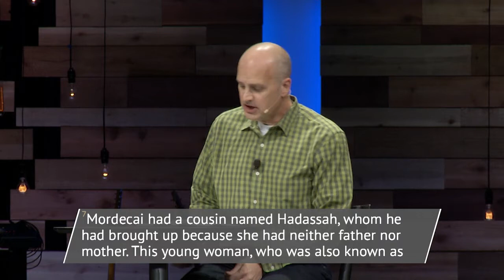Where is God?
Even when nothing is turning out the way you had planned, God is in control. In today's message, founding Pastor Ken Werlein uses Esther chapter 2 to demonstrate this Biblical truth.